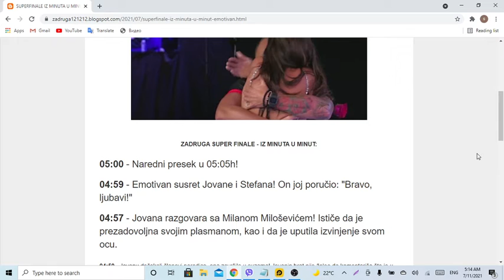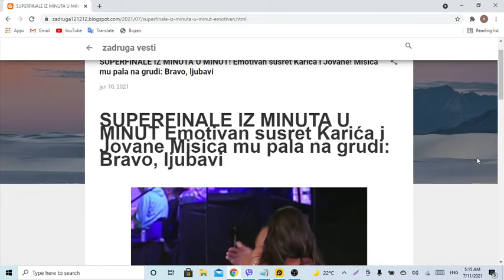Misica mu pala na grudi Bravo, ljubavi